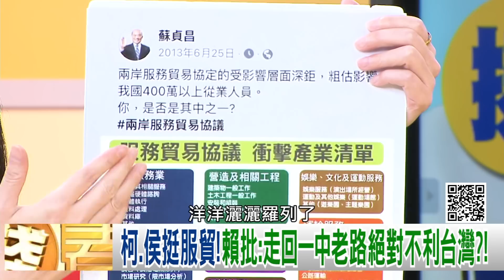精彩片段》黃創夏：侯友宜去搶話語權...【年代向錢看】2023.06.26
下載【年代電視】APP：
iOS平台：